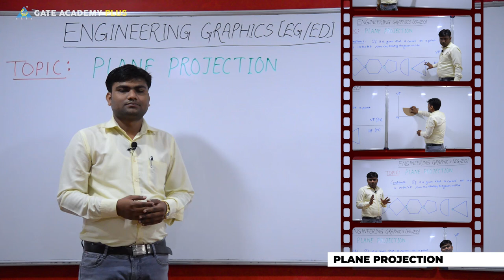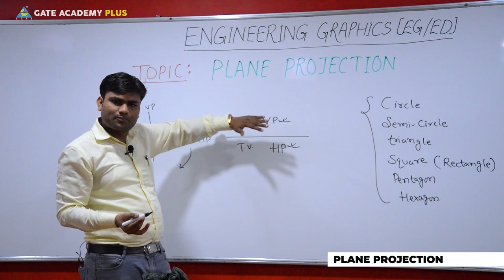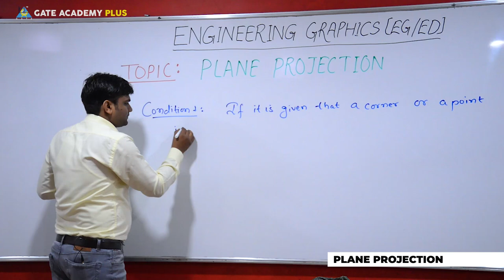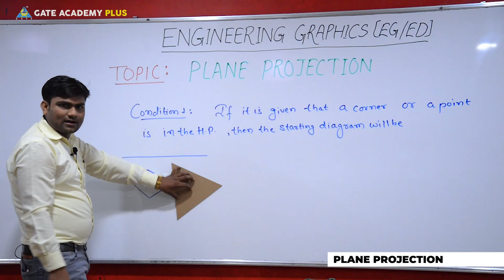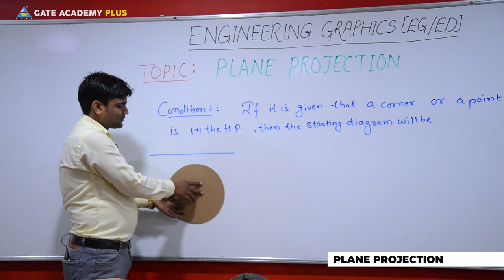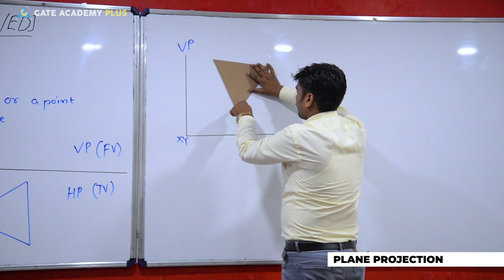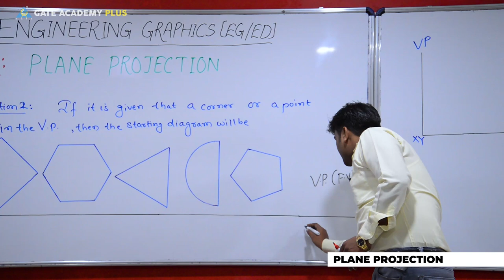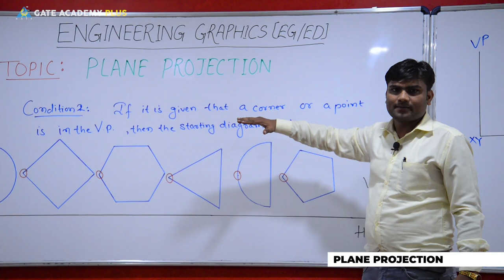Engineering Graphics | Plane Projection | Part 1 (Lecture 34)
Topic --- Plane Projection | Part 1 (Lecture 34)
Faculty --- Prabhat Kumar Prasad